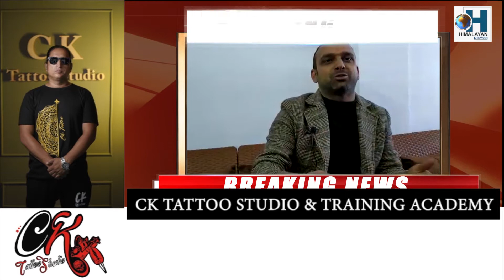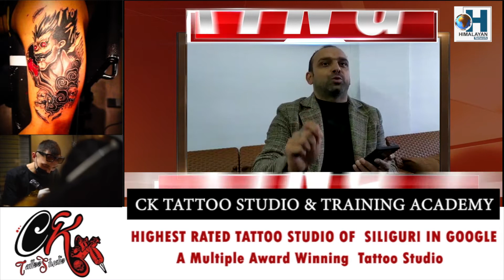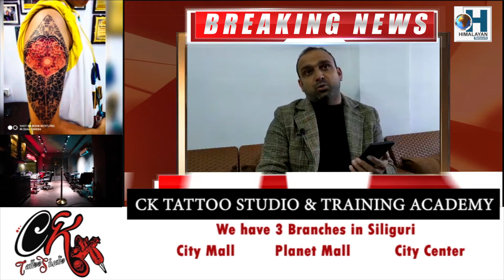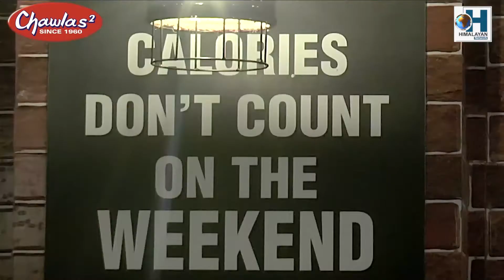माग्नेले माग्न जानेन, दिने (ममता ब्यानर्जी)-ले गलत सुन्यो : Keshav Pokhral